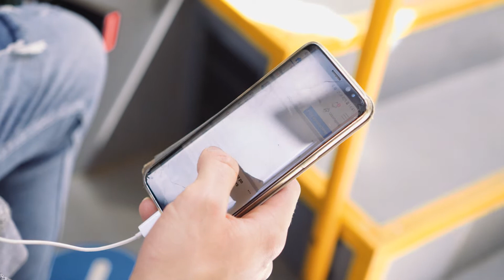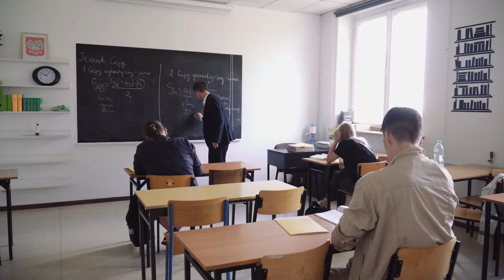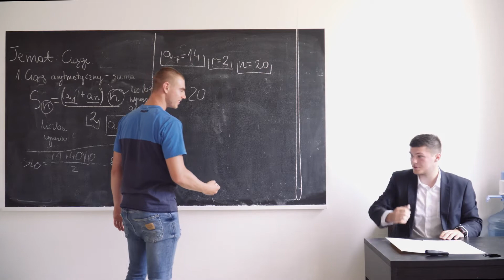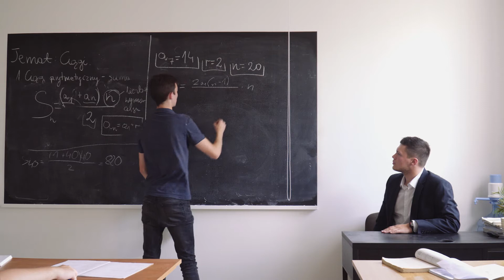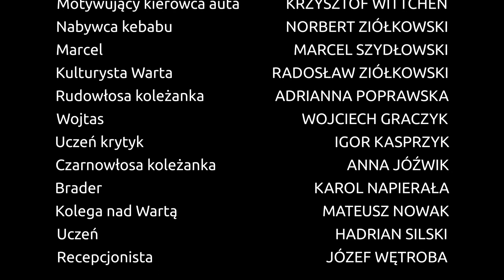Zacznij żyć inaczej